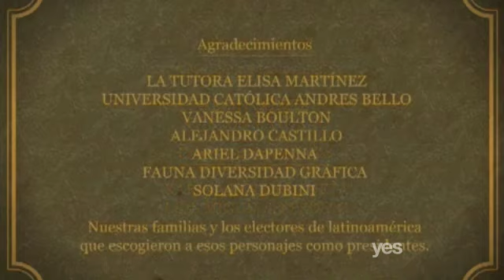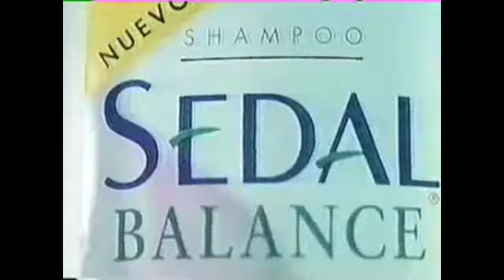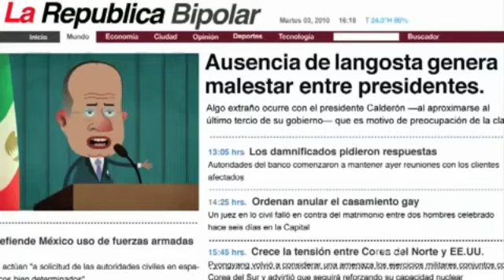Tanda 223 de yes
-Id yes
-Sedal Balance (1998)
-Coleccion bomba, Diario La Cuarta (1998)
-Cremas Van Cook (1998)
-Promo Band of Brothers
-WiTV, Telefonica del Sur (2009)
-Promo Tolerancia Cero
-Banco Sudamericano (1998)
-SuperBaratas 188, CTC Mundo (1998)
-Supervehiculos de salvamento, Matchbox (1998)
-Promocion 50 años, Ambrosoli
-Promo Mayo en yes
-Promo Torchwood
-Id yes

Y luego un trozo del programa mencionado al comienzo.